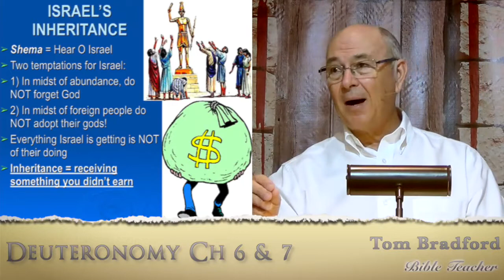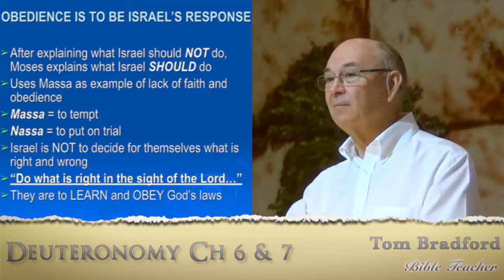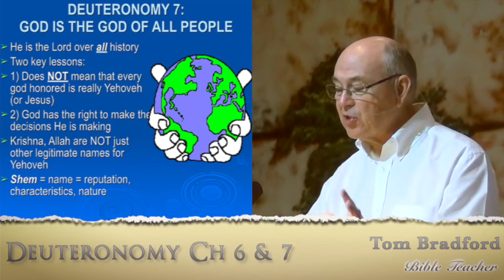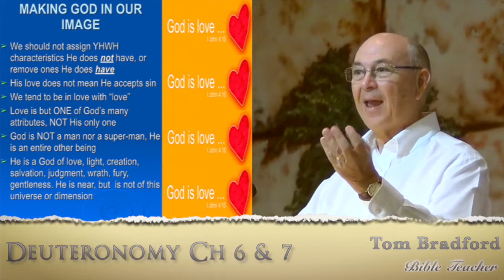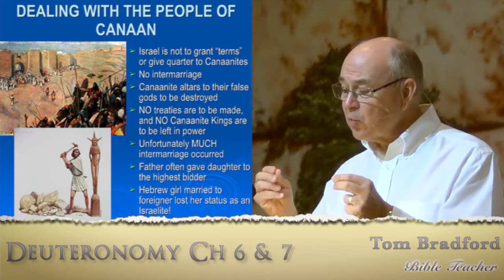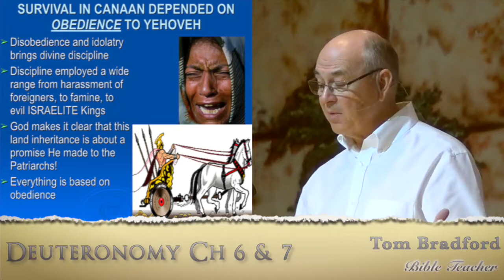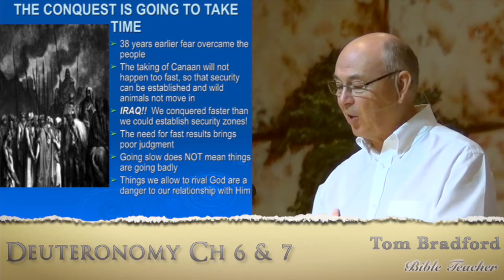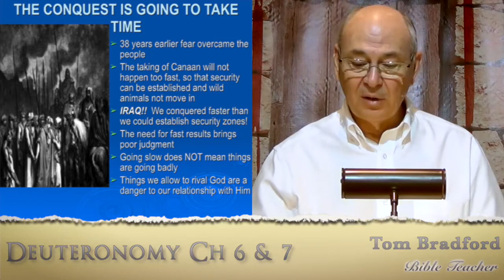Lesson 10 - Deuteronomy 6 & 7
Israel’s success and survival in Canaan was based on doing what’s right in the sight of the Lord.